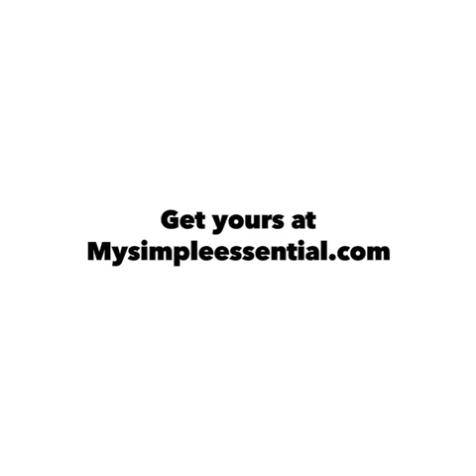Ultimate Tactical Canvas Travel Backpack